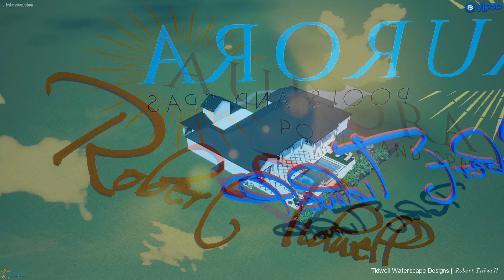Roger Morse Revision 4-27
WaterScape Designs By Robert Tidwell